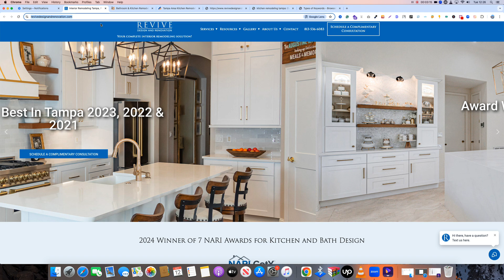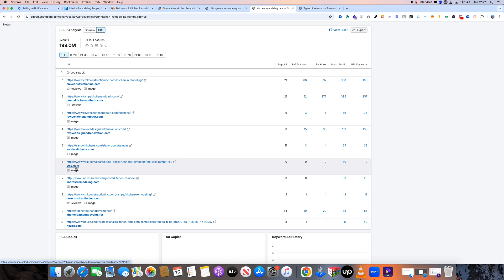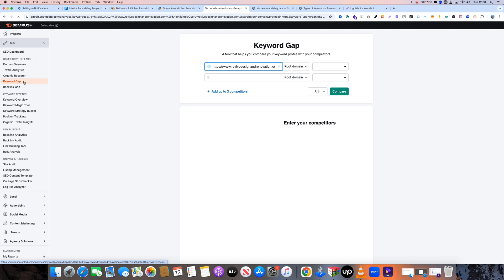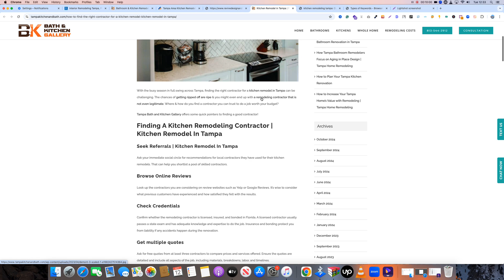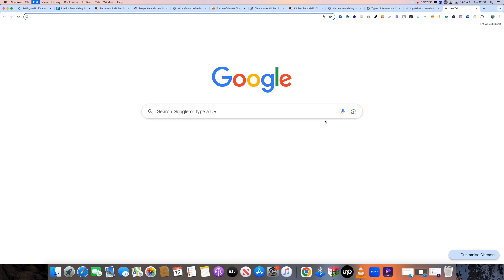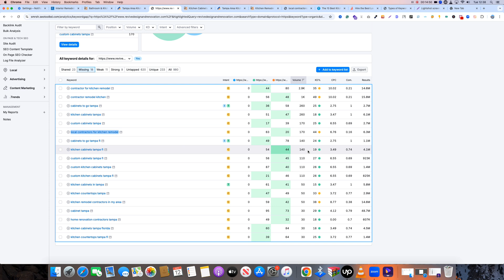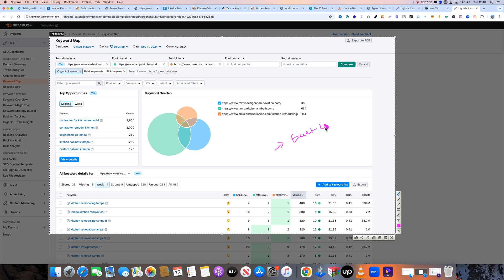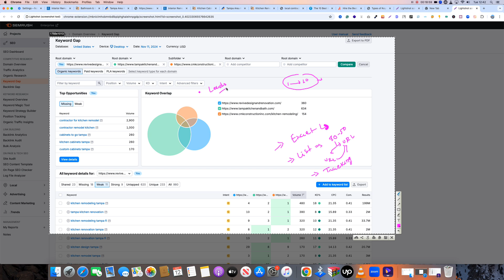Keyword Gap Analysis | Finding Ranking Opportunitys From Competitors | Digital Marketing Today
Keyword Gap Analysis | Finding Ranking Opportunitys From Competitors | Digital Marketing Today  Part 03
Previous Videos:--

Are you looking to enhance your SEO game and discover untapped opportunities through keyword gap analysis? In this video, I, Hridoy Chowdhury, break down everything you need to know about keyword gap analysis and how it can elevate your digital marketing efforts. I'll guide you through the best tools, including Ahrefs, SEMrush, and Ubersuggest, to conduct a thorough keyword gap analysis and find the gaps that your competitors might be capitalizing on.

In this tutorial, you’ll learn:

What is Keyword Gap Analysis? Understand the concept and importance of keyword gap analysis.
How to Conduct Keyword Gap Analysis with Ahrefs, SEMrush, Ubersuggest, and more.
Keyword Gap Analysis Tools: Learn about free and paid tools that can help you uncover profitable keywords.
Blueprint Training on Keyword Gap Analysis: Follow along for a structured approach.
Advanced Keyword Gap Analysis SEMrush Tutorial in Bangla: Special tips for my Bangladeshi audience.
We'll also explore keyword analysis for platforms like YouTube, using techniques from competitor keyword gap analysis to boost your YouTube SEO and improve your content ranking. Whether you're new to SEO or looking to refine your skills, this guide will provide actionable insights to help you outrank your competition.